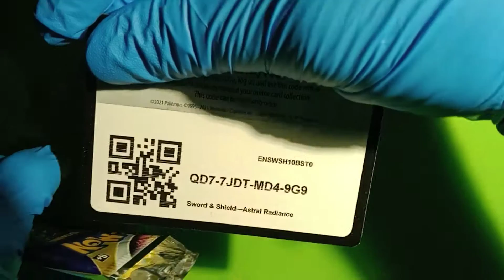Pokemon Astral Radiance [DOUBLE PULL]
Pokemon random booster pack opening :

Today i pulled the Holo card Mispret!

  I also hit the trainer gallery card Kingdra!!!